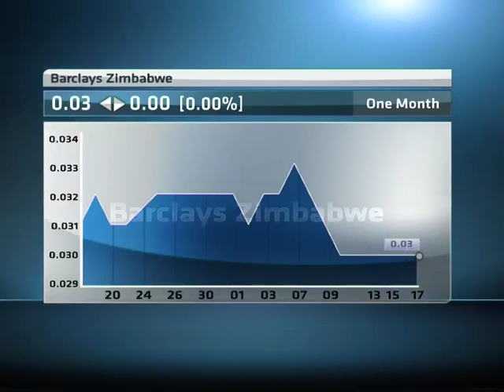17 August - Zimbabwean Markets Watch with Itai Chirume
ABN's Samantha Loring is joined on the line from Harare by Itai Chirume, Executive Director at MMC Capital, to discuss the latest financial news driving the Zimbabwean Market.